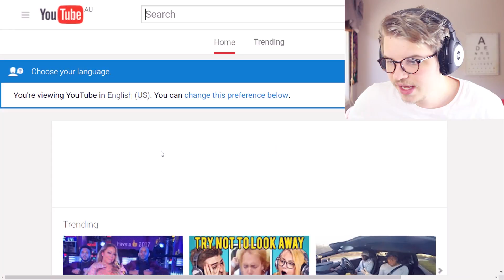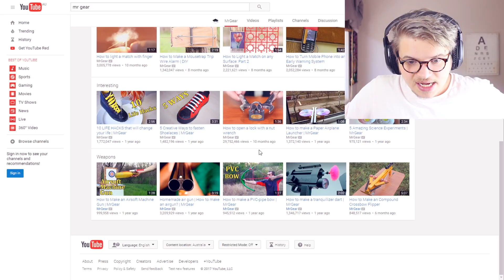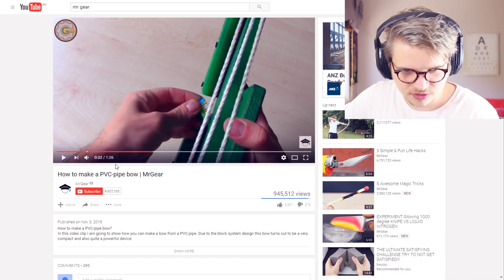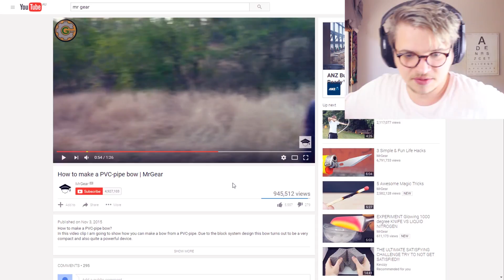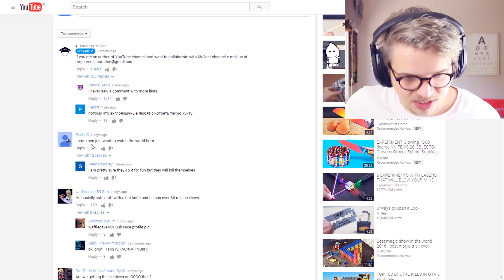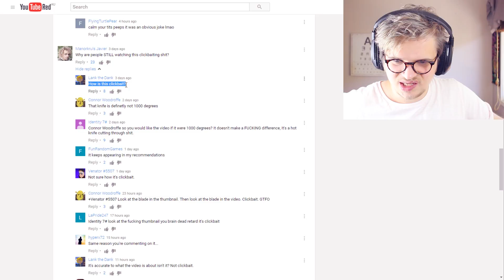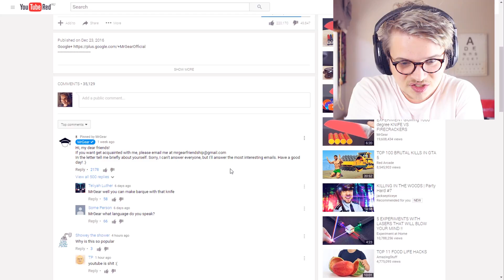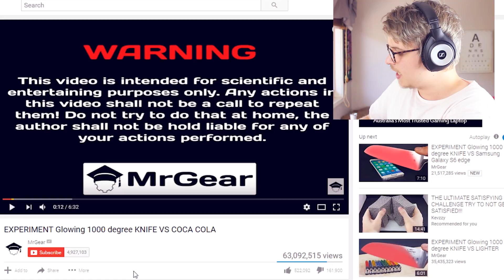1000 DEGREE GLOWING RED HOT KNIFE TREND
1000 DEGREE GLOWING RED HOT KNIFE TREND. Today we cut things at room temperature, and I look at and react to Mr Gear's YouTube channel where he performances science experiments and life hacks like cutting things with a glowing red knife at 1000 degrees. Following the latest trend of cutting things with a glowing red knife at 1000 degrees, I was interested to take a look at the mastermind behind the 1000 degree knife; MrGear. Apparently he does other life hack things too!

These videos are more freeform than my scripted dissections, so let me know what you think!